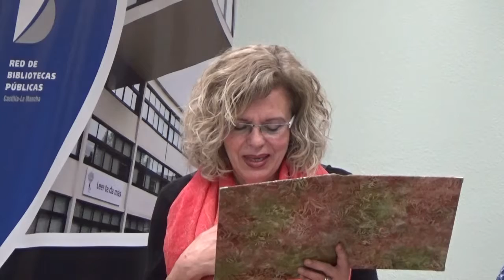Aula Poética, homenaje a Emilio Morales (Carmen Orellana)